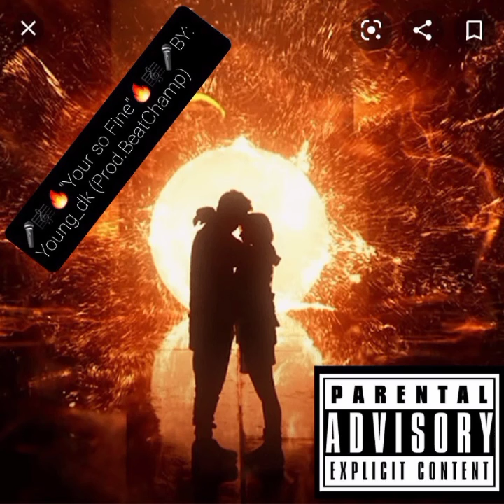" Your So Fine "- CatfishKennedy (Prod.By Beat Champ)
love song  party song 🎵 ❤